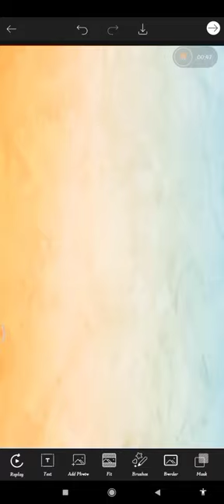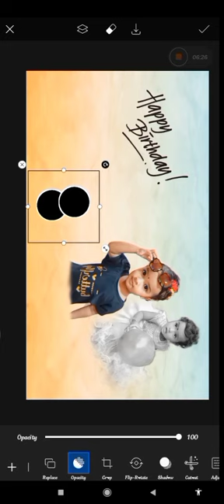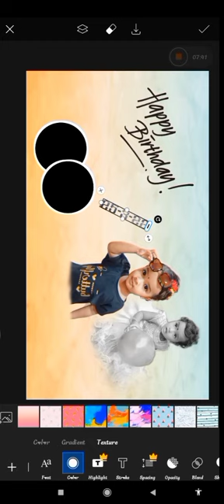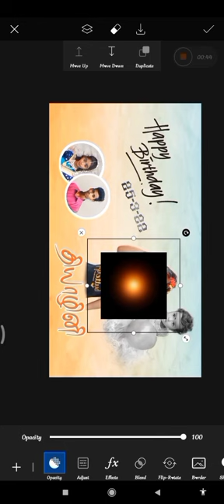photo edition in baby sridhar editor #